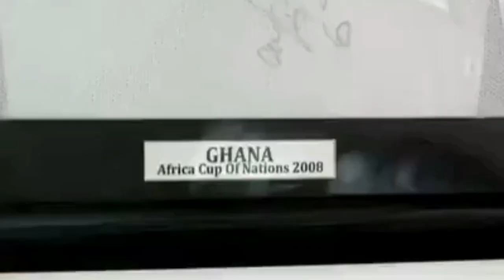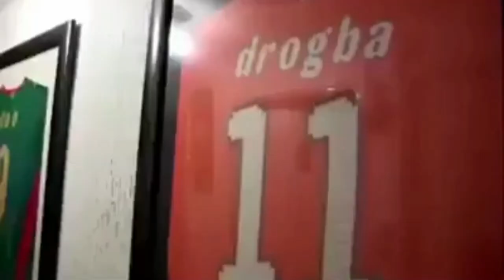S€cret behind Jnr Agogo's s!ckness that led to his De@th